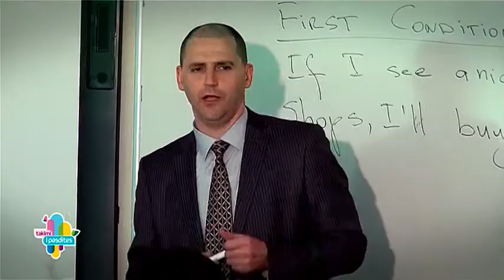Takimi i pasdites - Universiteti 'Beder'! (13 tetor 2014)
Facebook Emision info-argetues nga Rudina Magjistari LIVE ne KLANHD & TVKLAN, nga e hena ne te premte 18:10